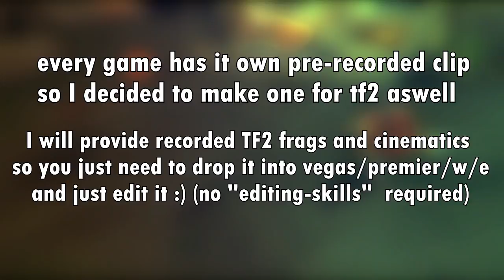TFqE #1 by BraveHeart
The contest Intro - (made by googler)

GL!